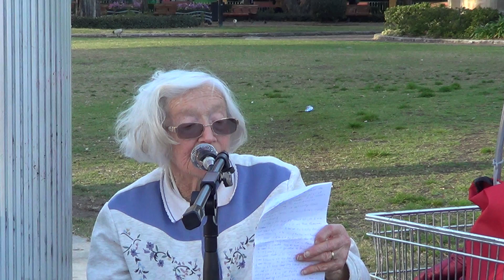HEALING by Sister Anne Faulder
The Bible tells us that Jesus came to set the captives free and by his stripes we are healed.  We are told to guard our hearts for this is where the Word of God remains for the Word is spiritual food.